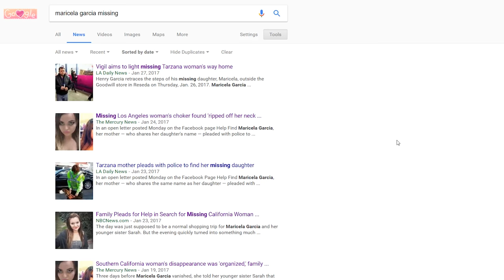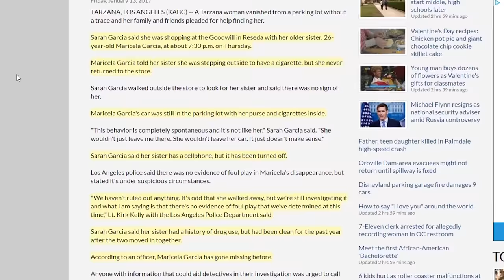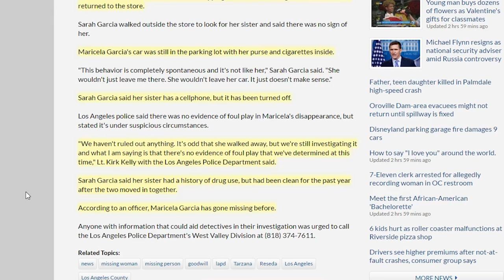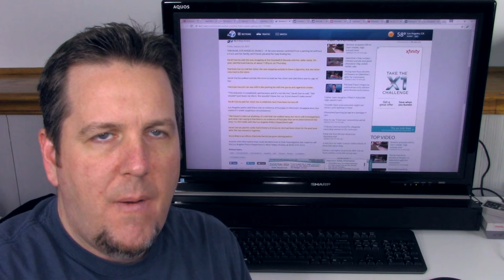Maricela Garcia on BrainScratch Searchlight